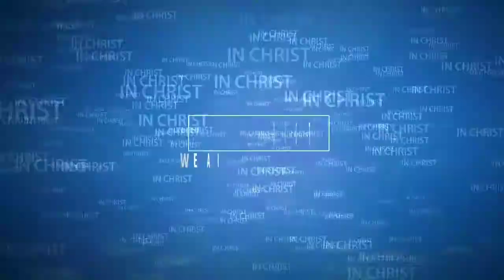When Gospel Singer Prabha Timothy got offer from Bollywood | In Christ | India In Christ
She started singing at the very early age. She participated in a church singing competition and won.